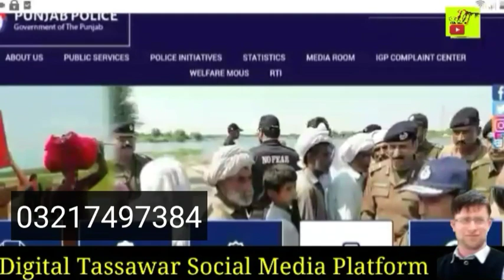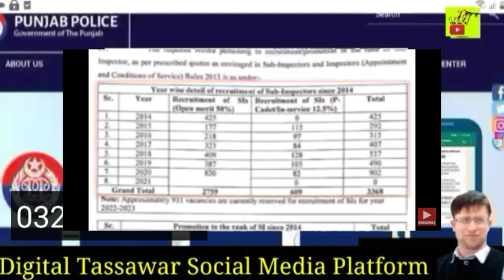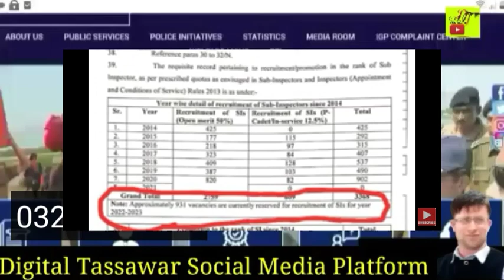Punjab police jobs 2023| Punjab police jobs update | SI jobs 2023